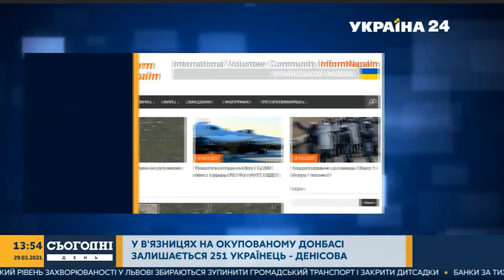7 років InformNapalm: коротке включення на ТБ в ефірі Михайло Макарук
Міжнародній волонтерській спільноті InformNapalm 7 років!

Речник спільноти InformNapalm Михайло Макарук в короткому включенні на телеканалі "Україна 24" сьогодні розповів про деякі новини команди та нагадав, що один з наших редакторів білоруської мовної версії сайту Денис Івашин зараз потрапив у полон режиму Лукашенка тому, що проводив журналістські розслідування про колишніх працівників "Беркуту" в лавах білоруського ОМОНу.

InformNapalm не отримує жодної фінансової підтримки від урядів чи донорів. Забезпечувати роботу сайта допомагають лише волонтери спільности та наші читачі.

Дякуємо усім, хто з нами.